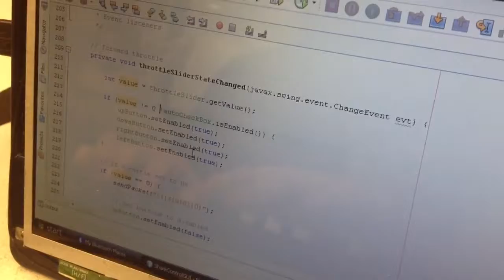Introduction to Air Aquarium at FIU Discovery Lab